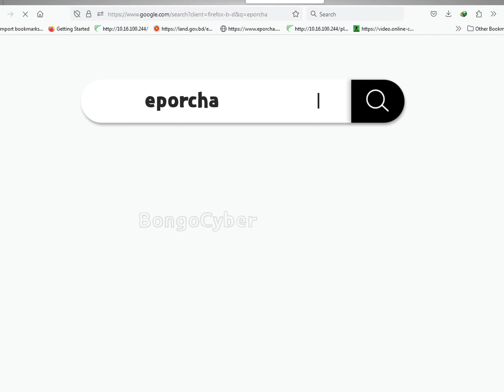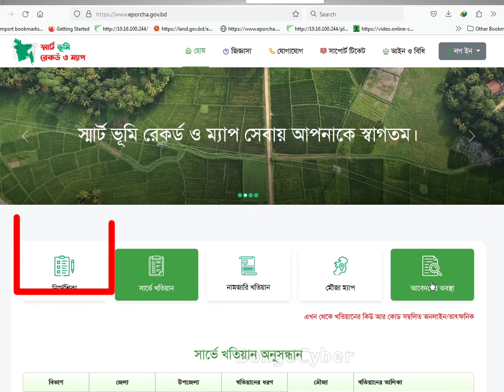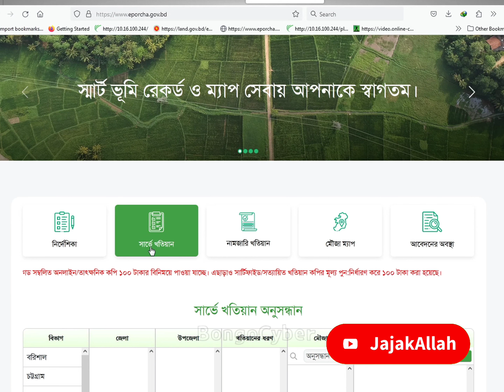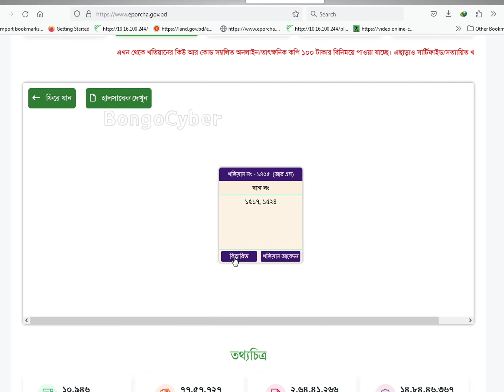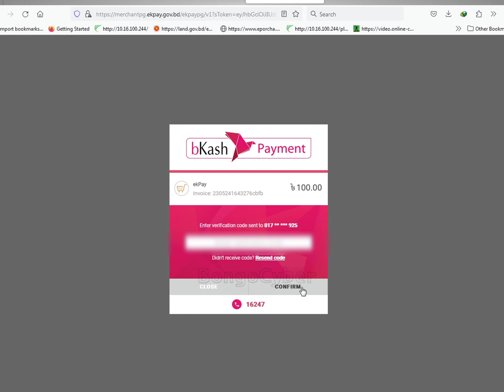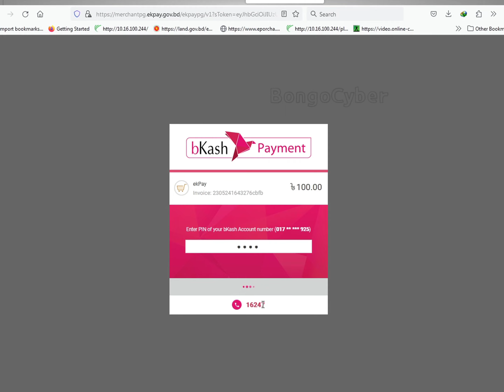E Porcha - অনলাইনে জমির খতিয়ান বের করার নতুন নিয়ম | Online Porcha download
কিভাবে অনলাইনে জমির খতিয়ান বের করবেন এবং  সার্ভে খতিয়ান, নামজারি খতিয়ান, CS (সি এস) RS (আর এস) SA (এস এ) PS (পি এস) BS (বি এস/ সিটি জরিপ সিএস, এসএ, আরএস ও বিএস সহ সকল খতিয়ান/পর্চা অনুসন্ধান বা সহজ উপায়ে বের করার নিয়ম জেনে রাখুন। তাছাড়া খতিয়ান ও দাগের তথ্য অনুসন্ধান এবং অনলাইনে পেমেন্ট করে ভূমির নকশা বের করা শিখুন।

ভূমি মন্ত্রণালয় : ই-নামজারি · ভূমি উন্নয়ন কর · স্মার্ট ভূমি রেকর্ড ও ম্যাপ · স্মার্ট ভূমি নকশা · মর্টগেজ তথ্য · নির্দেশিকা · নামজারি আবেদন · খসড়া আবেদন · আবেদনের সর্বশেষ অবস্থা জানুন অফিসিয়াল থাকে।

00:00 - স্মার্ট ভূমি সেবা কি?
00:46 - eporcha নির্দেশিকা
01:16 - সার্ভে খতিয়ান পর্চা কি?
01:50 - নামজারি খতিয়ান পর্চা কি?
02:16 - মৌজা ম্যাপ অনুসন্ধান
02:32 - আবেদনের সর্বশেষ অবস্থা
02:48 - অনলাইনে ই পর্চা আবেদন ফরম পূরণ
02:59 - সার্ভে খতিয়ান পর্চা অনুসন্ধান
04:39 - ই পর্চা অনলাইন পেমেন্ট করার নিয়ম
05:09 - ভূমি সেবার গুরুত্বপূর্ণ তথ্য